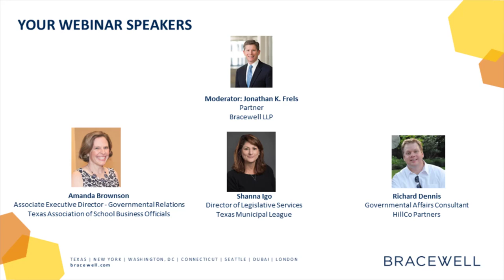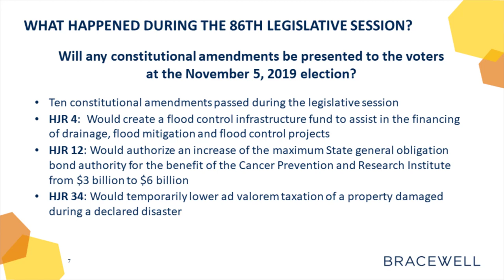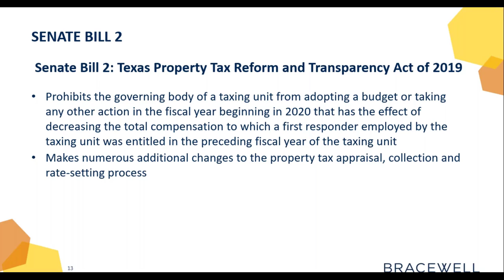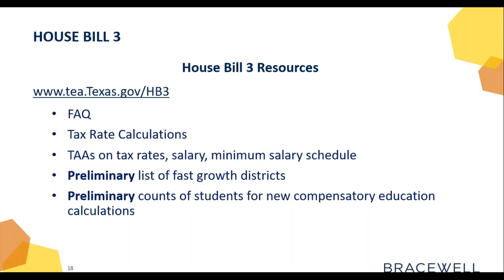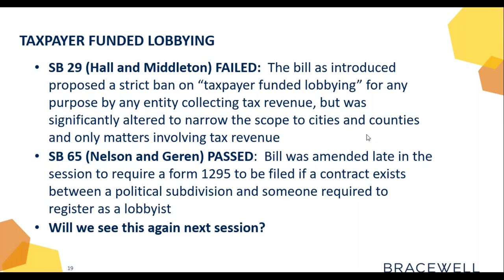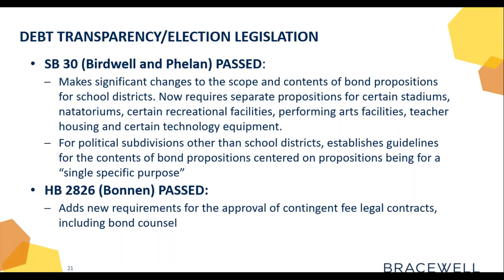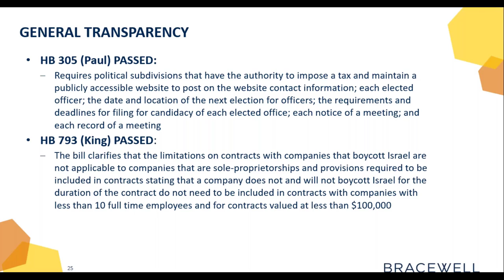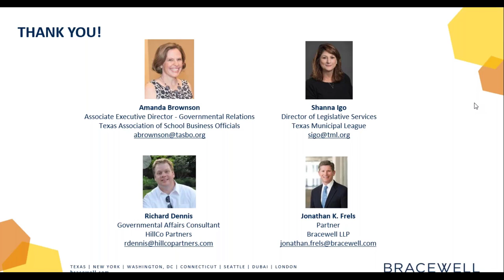86th Legislative Session Recap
This webinar looks at how the bills passed during the 86th Legislative Session affect Texas governmental entities, the debt issuance process and ongoing disclosure and transparency requirements. Hear analysis from Amanda Brown (TASBO), Rick Dennis (Hillco Partners), Jonathan Frels (Bracewell) and Shanna Igo (TML) on:

• property taxes
• school finance
• propositions and elections
• transportation

Program Date: August 14, 2019